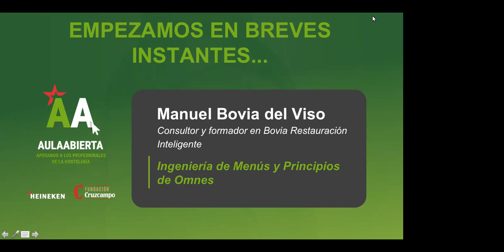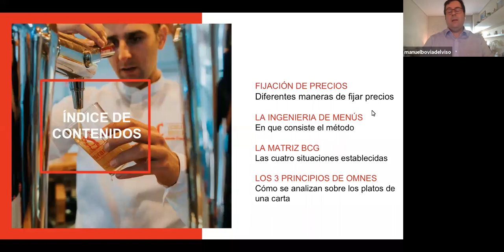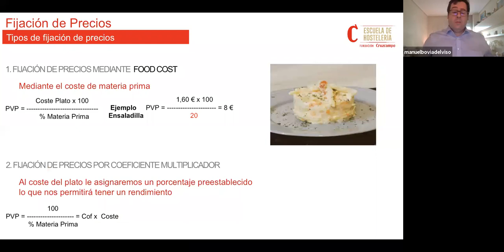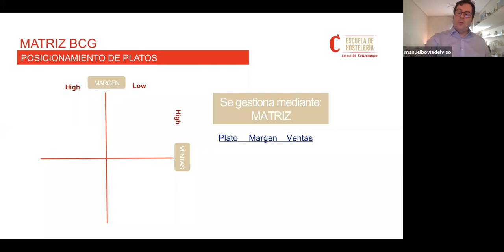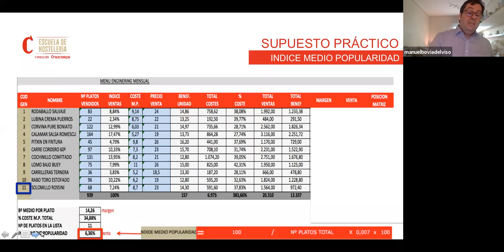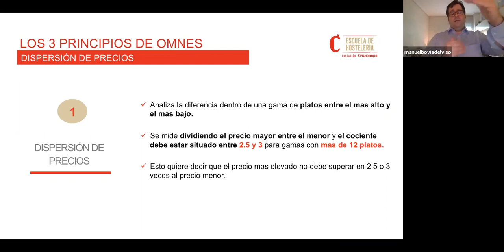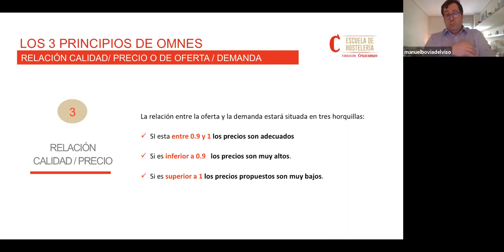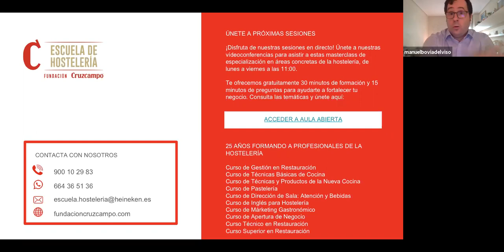Webinar Ingeniería Menus y Omnes - Heineken Fundación Cruzcampo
Es un webinar impartido por Manuel Bovia del Viso, Asesor, Consultor y Formador de restaurantes y negocios de hostelería en Bovia Restauración Inteligente, en el cual se desarrolla tres apartados diferenciados,:

1º Fijación de precios de la carta de restaurantes
2º Ingeniería de Menús o Menú Engineering
3º Los Principios de Omnes